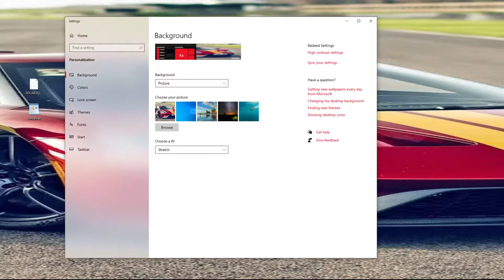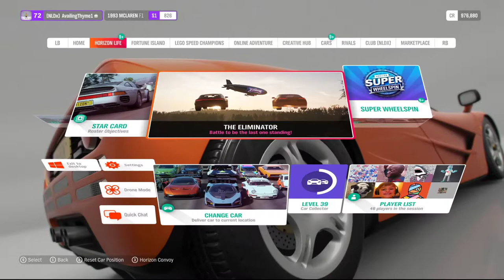forza horizon 4 game corrupted had to restart